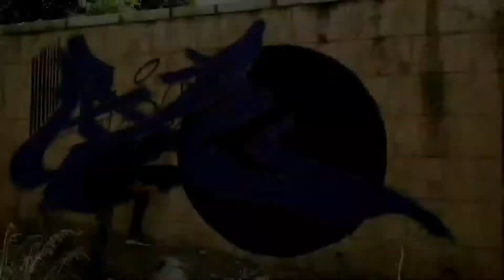Abandoned Treasures - THE AEROSOL MATES (TAM) - GoPro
Amman's Abandoned Treasures
Graffiti video in Amman, Jordan 2020

"AXEl.25"

THE AEROSOL MATES Crew

WiseOne
KhamOne
Siner19

Track Copyrights: "Da Poet - Agarta" Listen to 13. Agarta by Da Poet on SoundCloud

Shot using:
Gopro hero 5
Samsung Note 9 + DJI OM3

Edited on:
YouCut Android App